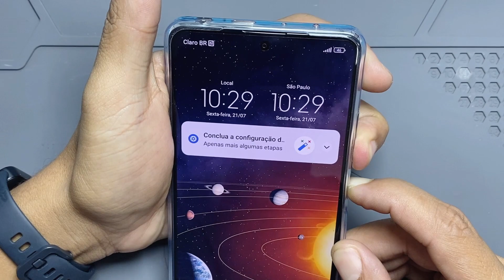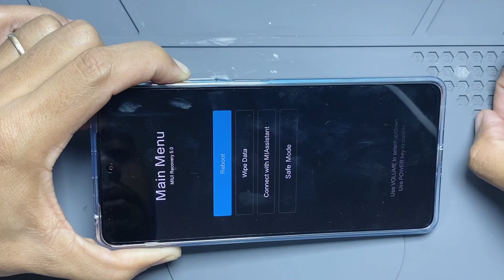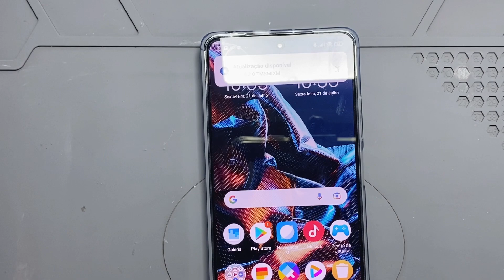HARD RESET FORMATAR, REMOVER SENHA POCO X5 PRO 5G PASSO A PASSO!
Como formatar, fazer hard reset, desbloquear Xiaomi Poco X5 Pro 5G passo a passo utilizando os botões do aparelho!

𝙁𝙚𝙧𝙧𝙖𝙢𝙚𝙣𝙩𝙖𝙨  𝘼𝙡𝙞𝙚𝙭𝙥𝙧𝙚𝙨𝙨👇
𝐊𝐢𝐭 𝐜𝐨𝐧𝐣𝐮𝐧𝐭𝐨 𝐝𝐞 𝐟𝐞𝐫𝐫𝐚𝐦𝐞𝐧𝐭𝐚𝐬
𝙆𝙞𝙩 𝙙𝙚 𝙘𝙝𝙖𝙫𝙚𝙨
𝗣𝗮𝗿𝗮 𝗿𝗲𝗺𝗼𝘃𝗲𝗿 𝗯𝗮𝘁𝗲𝗿𝗶𝗮
𝗖𝗮𝗿𝘁ã𝗼 𝗳𝗹𝗲𝘅í𝘃𝗲𝗹 𝗮𝗯𝗿𝗶𝗿 𝗰𝗲𝗹𝘂𝗹𝗮𝗿
𝙁𝙚𝙧𝙧𝙖𝙢𝙚𝙣𝙩𝙖𝙨 𝙖𝙫𝙖𝙣ç𝙖𝙙𝙖𝙨 𝘼𝙡𝙞𝙚𝙭𝙥𝙧𝙚𝙨𝙨👇
𝐢𝐂𝐨𝐩𝐲 𝐩𝐥𝐮𝐬 𝟐.𝟐
𝗦𝗲𝗽𝗮𝗿𝗮𝗱𝗼𝗿𝗮 𝘁𝗲𝗹𝗮 𝗟𝗖𝗗 𝗺𝗮𝗻𝘁𝗮
𝐂𝐡𝐚𝐯𝐞 𝐝𝐞 𝐟𝐞𝐧𝐝𝐚 𝐞𝐥é𝐭𝐫𝐢𝐜𝐚
𝐅𝐨𝐧𝐭𝐞 𝐝𝐞 𝐛𝐚𝐧𝐜𝐚𝐝𝐚

INCREVA-SE NO NOSSO CANAL @HDTECELULAR